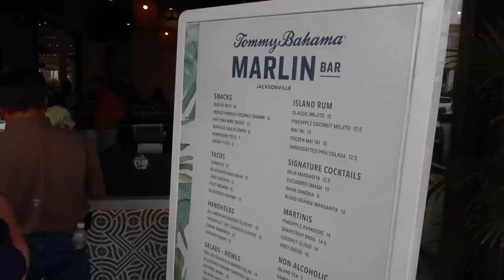VLOG| THANK YOU FOR 25K + WEEKEND IN JACKSONVILLE + VALENTINE'S DAY + MINI HAUL + HOUSE VIBES + MORE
Hi Brooke Babies!
Welcome back to another vlog. In this vlog we spend a night in Jacksonville for Valentine's Day, have tons of chill house vibes, see a mini haul, you'll cook with me, laugh at the mini concerts plus more. Thank you Brookie Babies, thank you so much for 25k! We on the road to 50k! I love you tons!

Info
Age: 28
Ethnicity: African American
Status: Married
Editing: iMovie
Camera: Canon G7x Mark 2